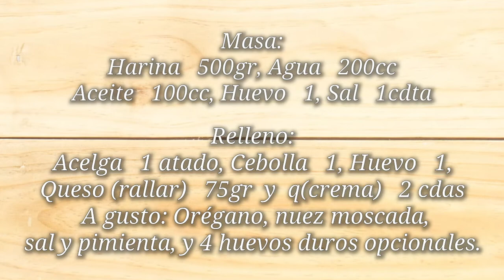Como hacer una Tarta pascualina de acelga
Riquísimo, y para los que le tengan miedo o no quieran porque parece mucho, van a ver que no es tan complicada. Rica tarta de verduras que llena un montón, espero la disfruten!!!